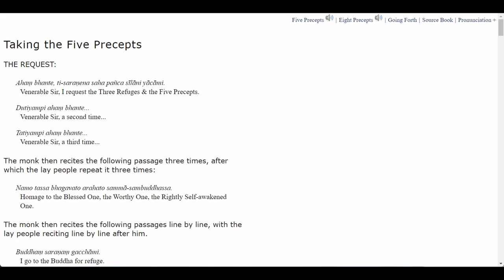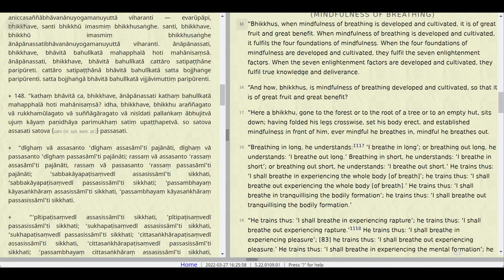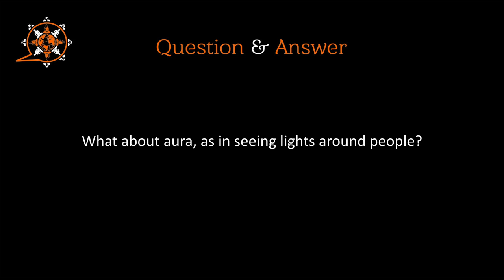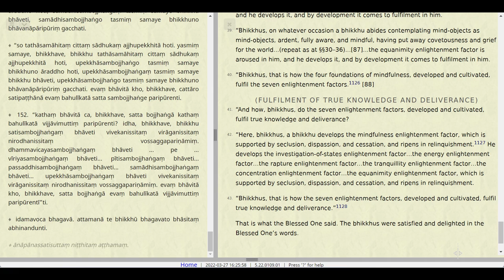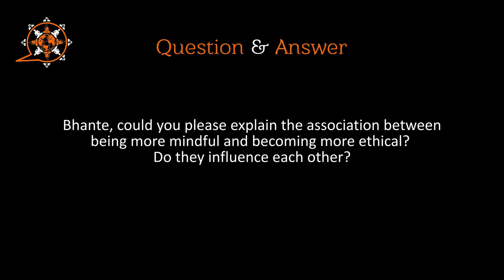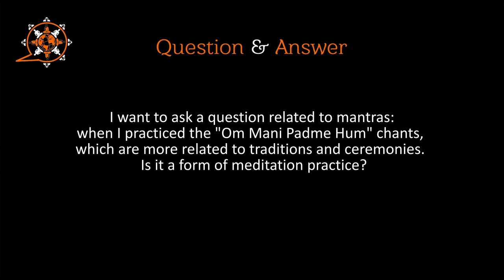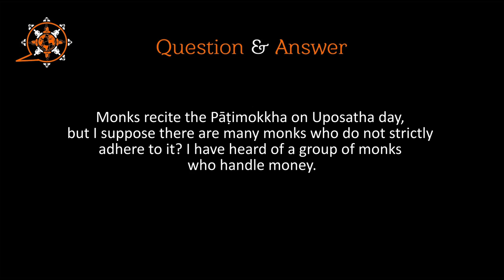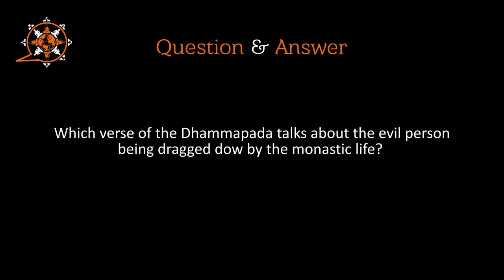MN 118 (Mindfulness of Breathing) and Q&A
Majjhima Nikāya
"Middle-length Discourses" of the Buddha
118. Ānāpānasati Sutta
Mindfulness of Breathing